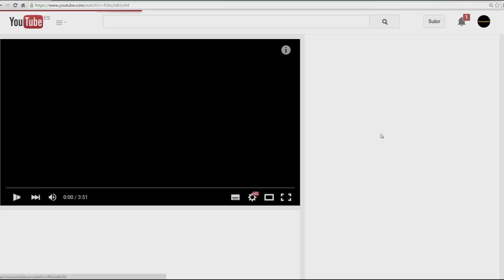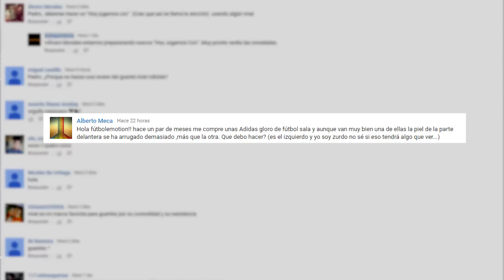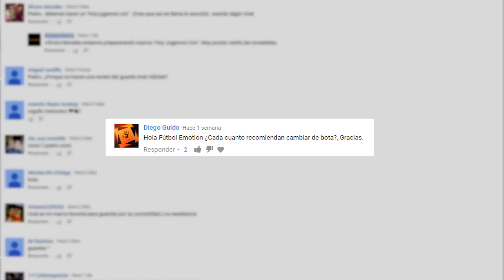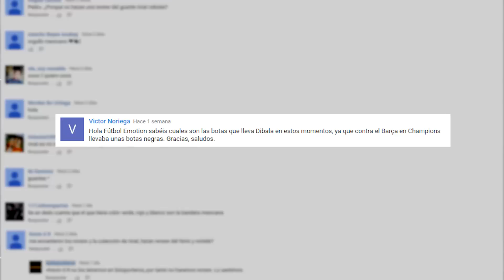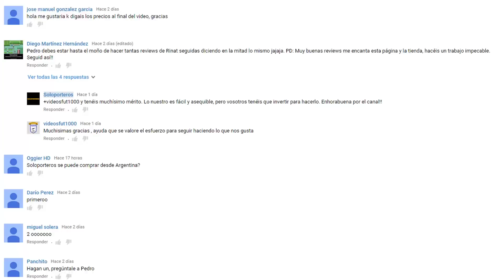PyR #41. ¿Puedo jugar con un taco roto?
Nuevo capítulo de preguntas y respuestas. Pedro Mayo y Fernando Ortiz responden un viernes más a vuestras dudas sobre material y otras curiosidades del mundo de fútbol.

soloporteros_portada_es